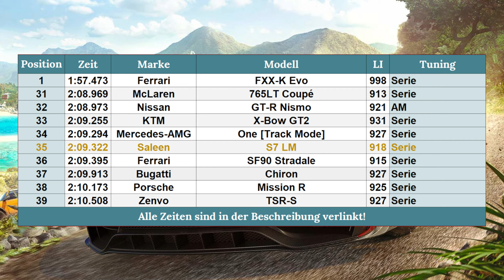1500 PS für den Saleen S7 LM! | Forza Horizon 5 - #456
Der Saleen S7 LM ist der erste Teil der Serie 27, und wir schauen uns die Neuauflage dieses legendären Supercars an!